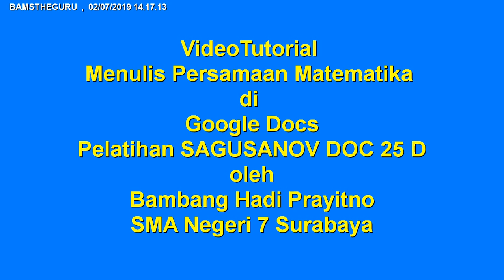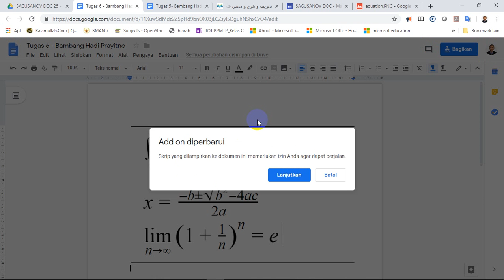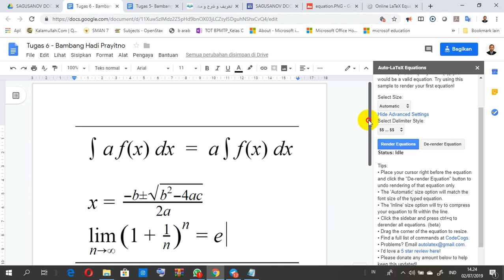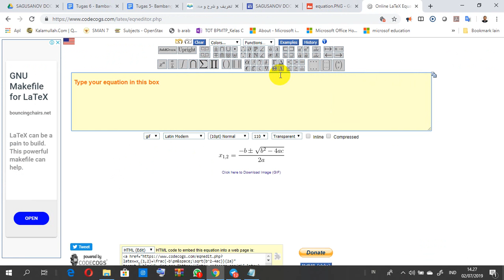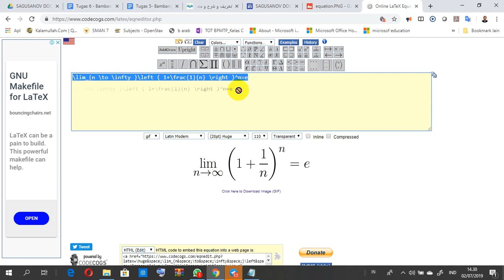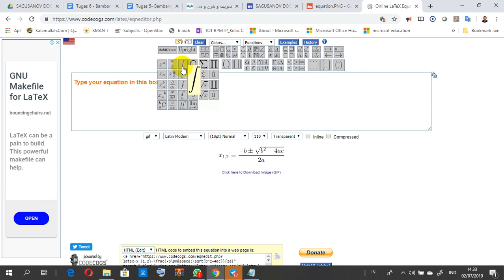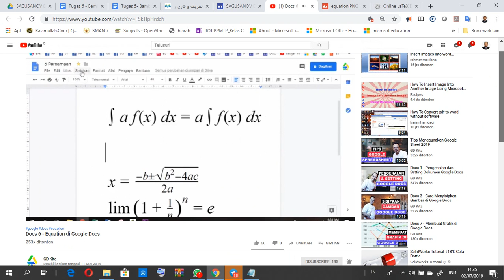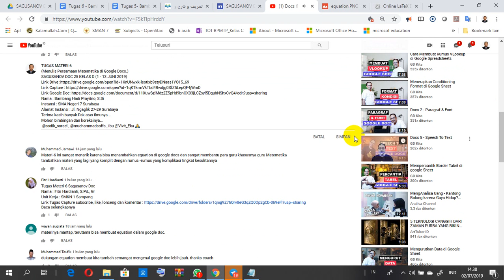Menulis Persamaan Matematika di Google Docs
TUGAS MATERI 6
SAGUSANOV DOC 25 KELAS D (1 - 13 JUNI 2019)
Link Youtube :
Nama : Bambang Hadi Prayitno, S.Si
Instansi : SMA Negeri 7 Surabaya
Alamat Instansi : Jl. Ngaglik 27-29 Surabaya
Terima kasih banyak Pak atas ilmunya...
Mohon bimbingan dan koreksinya…
 @sodik_sorsel , @muchammadsoffa , ibu @Vivit_Eka 🙏